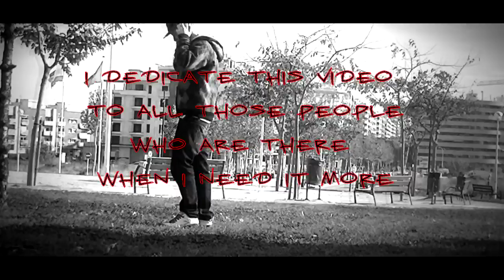Dedication to...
Hi there, i hope you enjoy this latest vid ;)
It's a dedication to all those people how are there when i need it more:
Sara, Andrea, Hernán, Nuria, Apolo, Michael, Ana, Darwin, Korzar, Brenda, Brechas, Tamara.